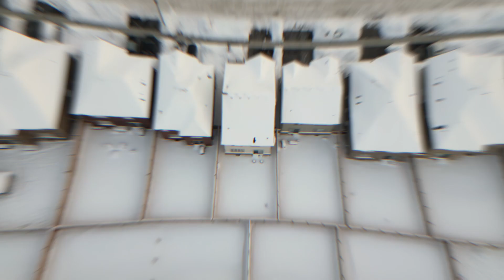28 Fernridge Hts